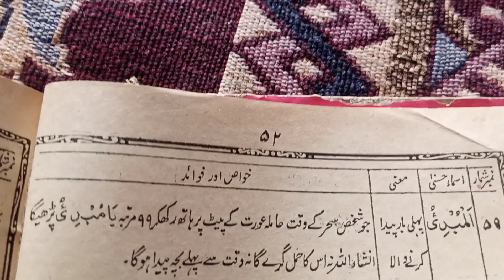99 Name's Of Allah [اسماء الحسنی] Al-Mubdi المبدئ K Moani Faedy Aur Fazilat